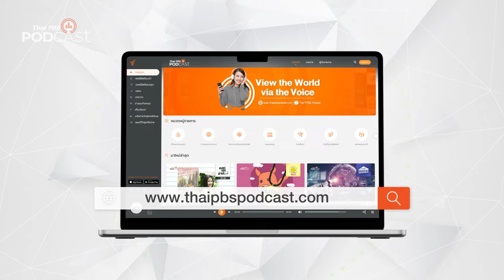ไวรัส hMPV ไวรัสร้ายแพร่และติดได้ทุกคน | Podcast Review | 8 เม.ย. 67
หยุดยาวช่วงสงกรานต์นี้ ระวังติดเชื้อไวรัส hMPV กันด้วยนะครับ
ไวรัส hMPV จัดอยู่ในกลุ่มเดียวกับ ไวรัสอาร์เอสวี (RSV) ซึ่งเกิดจากการติดเชื้อทางเดินหายใจแบบเฉียบพลัน คนทุกเพศ ทุกวัย สามารติดเชื้อได้ แต่อาการจะหนักหรือเบาขึ้นอยู่กับภูมิคุ้มกันของร่างกายแต่ละคนว่าแข็งแรงแค่ไหน

PodcastReview กับรายการ โรงหมอ ชวนฟังว่าไวรัสชนิดนี้รุนแรงขนาดไหน ช่วงเวลาที่ระบาดส่วนใหญ่เป็นช่วงใด และมีวิธีรักษาอย่างไร